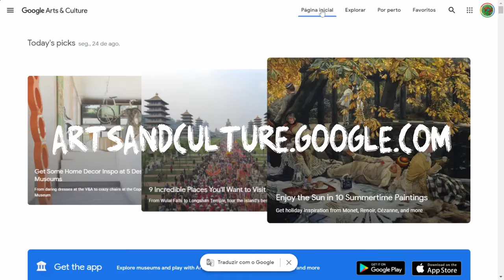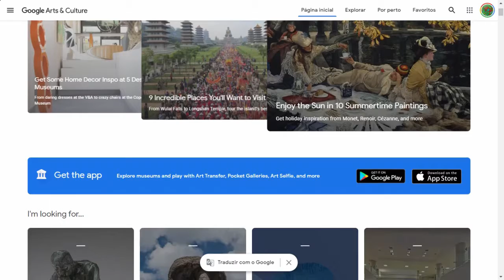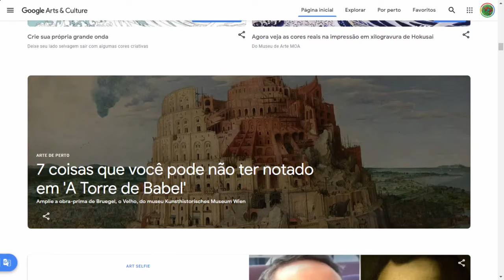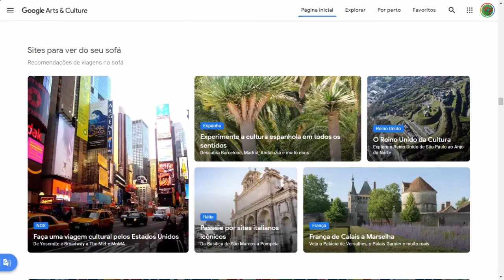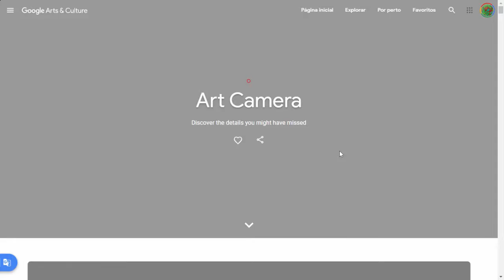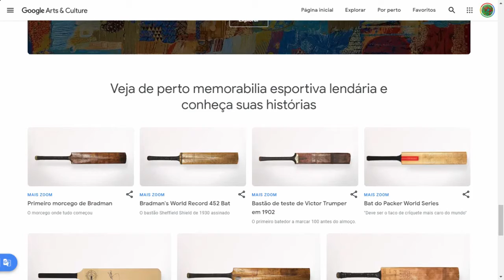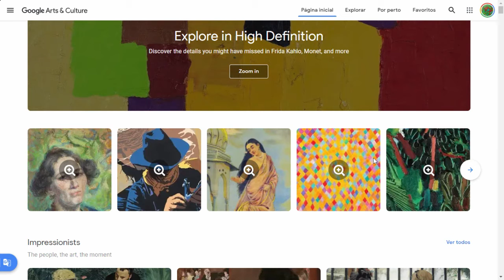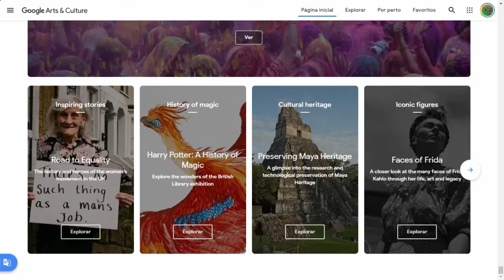Aula: ''Acervo Virtual - Google Arts & Culture'' (FC Itaim Paulista)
Visita virtual guiada ao acervo do site. Google Arts & Culture, é um site mantido pelo Google em colaboração com museus espalhados por diversos países. Utilizando tecnologia do Street View, o site oferece visitas virtuais gratuitas a algumas das maiores galerias de arte do mundo e muito mais.